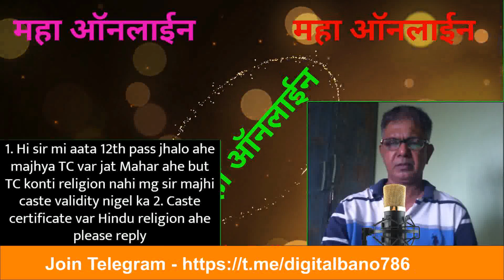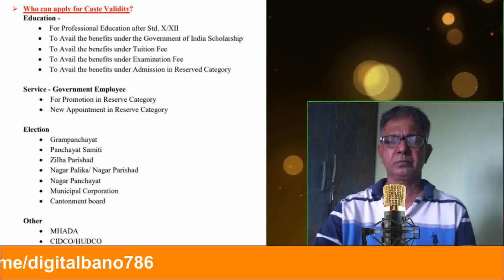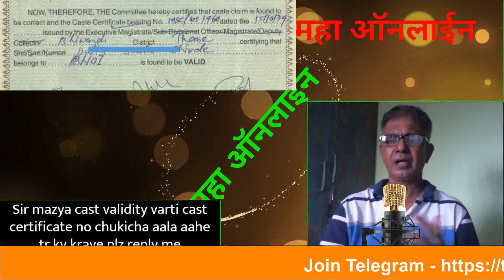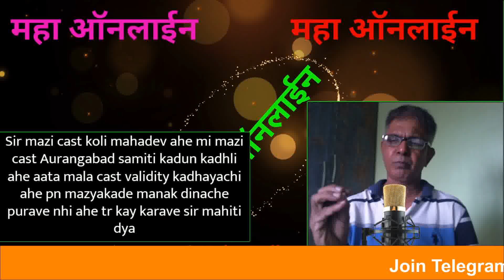Caste Validity कोणकोणत्या Purpose साठी काढता येते | Caste Validity मध्ये Caste Certificate No चुकीचा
🔍 In this informative video, we delve into the critical topic of "Caste Validity Certificate" in India. Understanding caste validity is essential for those seeking to avail the benefits of reservations and quotas provided by the government for Scheduled Castes (SC), Scheduled Tribes (ST), and Other Backward Classes (OBC).

📋 What is Caste Validity Certificate?
Caste Validity Certificate is an official document that certifies a person's caste and its eligibility for availing reservations and benefits in education, employment, and various other sectors. It aims to ensure social justice and inclusivity in society.

🔧 How to Apply for Caste Validity Certificate?
We'll walk you through the step-by-step process of applying for a Caste Validity Certificate. From gathering necessary documents to submitting the application and appearing for the verification process, we've got you covered.

⏳ 💡 Importance of Caste Validity:
Discover the significance of having a Caste Validity Certificate in accessing reserved seats in educational institutions, government jobs, and other opportunities.

🤝 Social Welfare Initiatives:
Find out about various social welfare initiatives and schemes designed to uplift marginalized communities, and how the Caste Validity Certificate plays a crucial role in ensuring their implementation.

Let's spread awareness and knowledge about important societal issues like caste validity.

Let's work together for a more inclusive and progressive society.

Let us be your trusted source for understanding, analyzing, and making the most of these transformative initiatives that shape our societies for the better. Together, let's explore the realm of government schemes and unlock their potential for a brighter future.